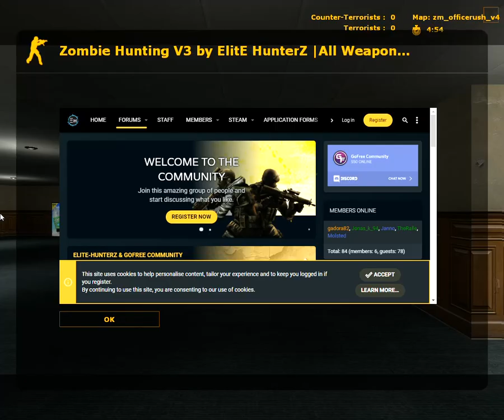Rush map in Counter-Strike: Source (CSS) - Zombies (47)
Rush map in Counter-Strike: Source (CSS). Containers everywhere.

I marked this as an excellent zombie round as well. See what you think.

Background: This game came out in 2004. I got it as an add on when I purchased Half Life (single player) but this one is still going on and I ended the zombie mods something like 12 years (maybe longer ago).

There is a playlist of all sorts of maps as well.